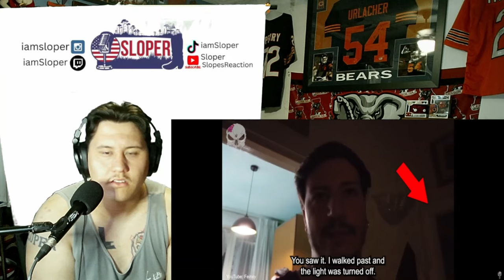Scary Ghost Videos Compilation #5 REACTION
We livestream on Twitch randomly so make sure to follow!